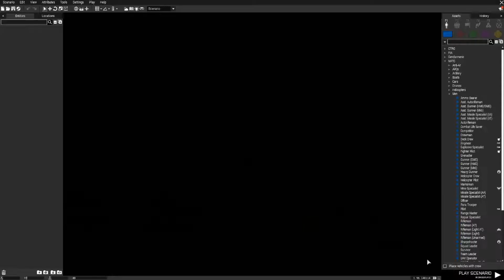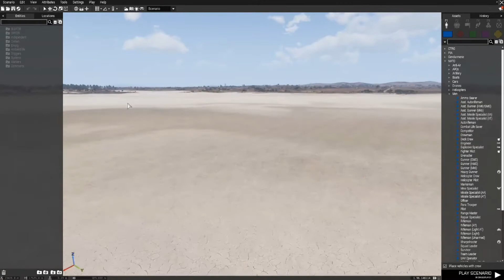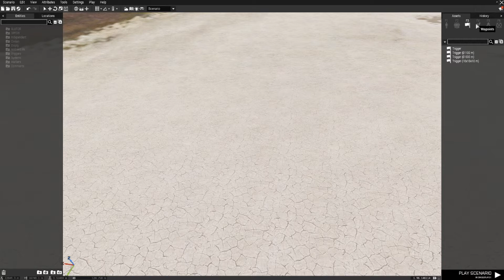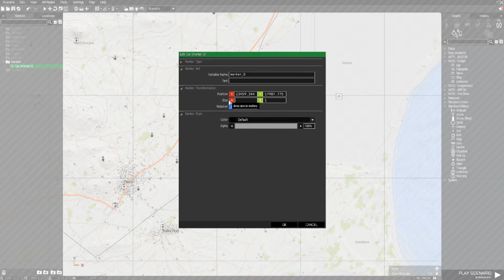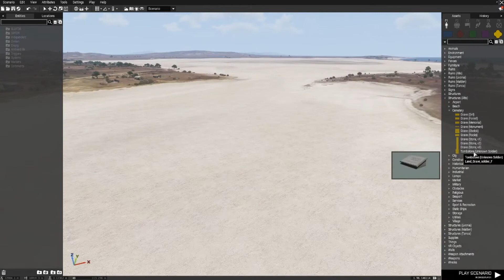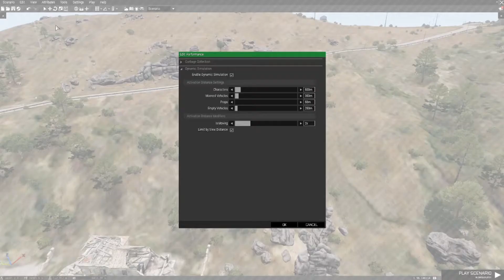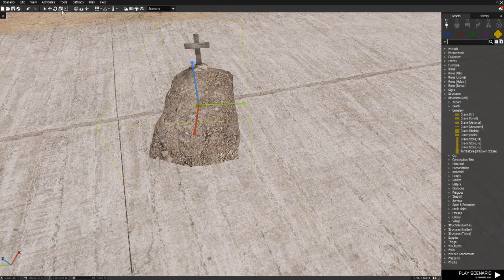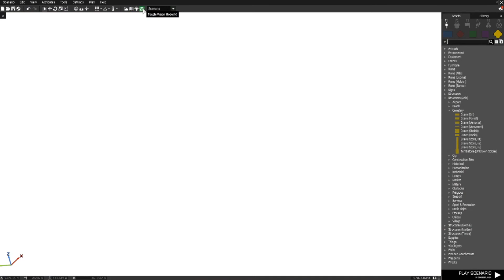ARMA 3 COMPLETE EDITOR GUIDE PT:1 (Basic Controls)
This series is designed to help new players to Arma learn how to use the mission editor that comes with the game.